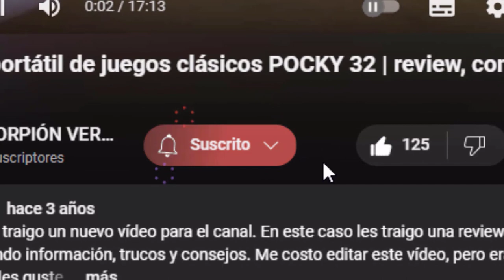UN MUNDO ENVUELTO EN NIEVE | RAGNAROK | The Seven Deadly Sins Grand Cross #53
00:00 INTRO
00:14 UN MUNDO DESCONOCIDO
03:08 BUSCANDO A ESCANOR
04:53 VS LOBOS
06:08 ¿COMO LLEGAMOS AQUI?
09:12 ABRIMOS LA TABERNA
10:34 ¿QUIÉN ES ESE CHICO?
12:48 ¿¿¿EL HIJO DE MELIODAS???
14:11 HIJO DE LOKI
15:55 FINAL